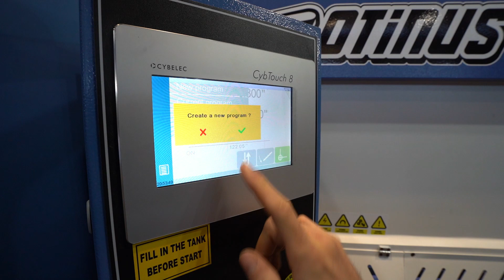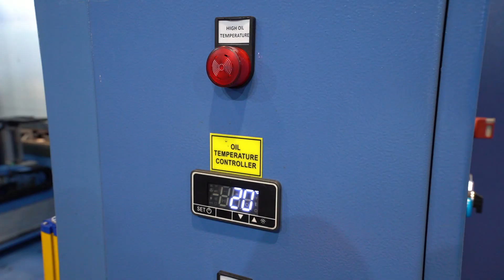Hydrauliczne nożyce gilotynowe B08x3100 CybTouch8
Odkryj doskonałą precyzję hydraulicznych nożyc gilotynowych!

Wyjątkowa wygoda i łatwość obsługi sprawiają, że praca staje się przyjemnością. Solidna konstrukcja gwarantuje niezawodność i trwałość w każdym zastosowaniu. Duży wybór opcji umożliwia dostosowanie maszyny pod Twoje potrzeby.